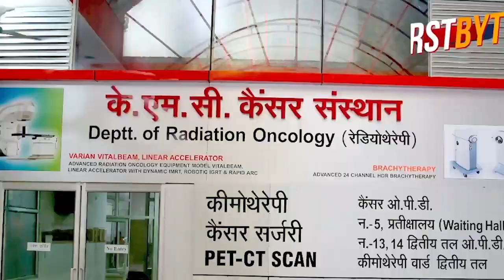मेरठ के थाना परतापुर क्षेत्र के बहादरपुर गांव के पास बारातियों के साथ लूट ।।